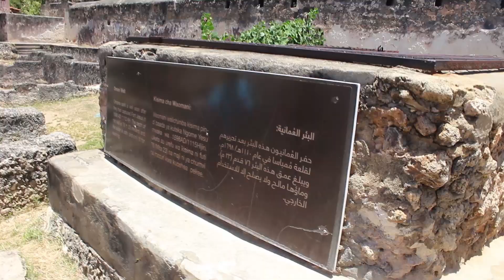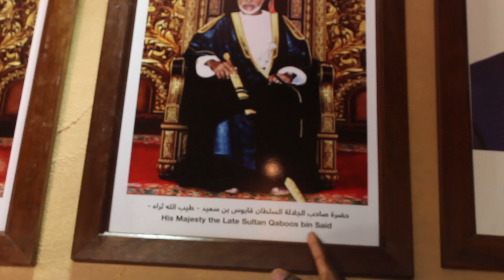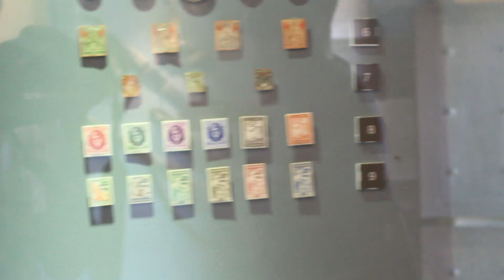Sultan Said boat that has exited in decades still present at Fort Jesus tclmedia.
Arabs and Portueges built wells that serve Fort Jesus till date.